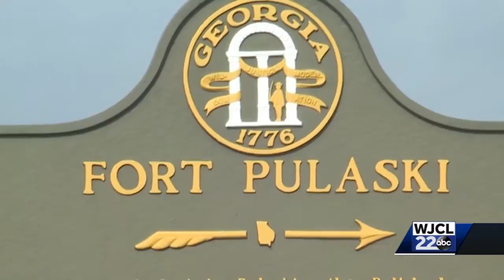Local reaction to government shutdown